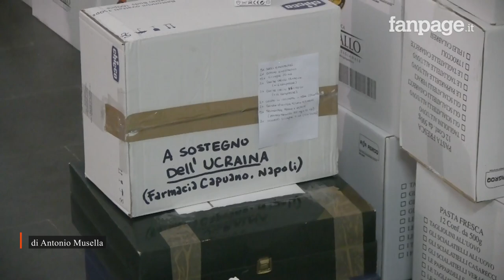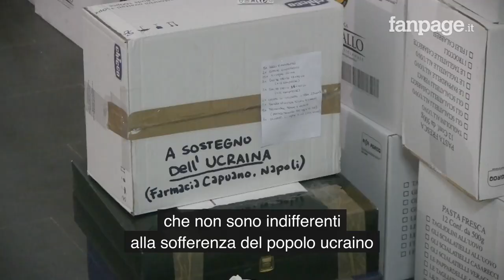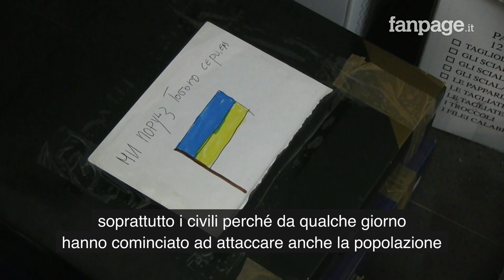Aiuti medici all'Ucraina, parte la macchina della solidarietà: "Non restiamo indifferenti"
Un vera e propria rete di volontariato, che vede la comunità ucraina di Napoli, insieme ad alcuni spazi sociali, associazioni, commercianti, raccogliere medicinali e materiale sanitario da inviare alla popolazione ucraina sotto i bombardamenti russi. I primi farmaci sono arrivati allo Sgarrupato Occupato di Montesanto: "Stiamo raccogliendo bende, garze, calze sterili, disinfettanti, siringhe, tutto quello che serve per il primo soccorso - spiega a Fanpage.it Bianca Verde - dobbiamo mobilitarci perché quello che sta soffrendo il popolo ucraino è inaccettabile". I primi aiuti sono arrivati dal Vomero, ma da tutta la città stanno rispondendo all'appello: "Ringrazio chi non è indifferenze alla sofferenza del popolo ucraino - sottolinea Oksana Oliynyk della comunità ucraina a Napoli - stanno bombardando e colpiscono anche la popolazione civile, l'unico modo per far arrivare qualsiasi cosa è il volontariato e i corridoi umanitari".